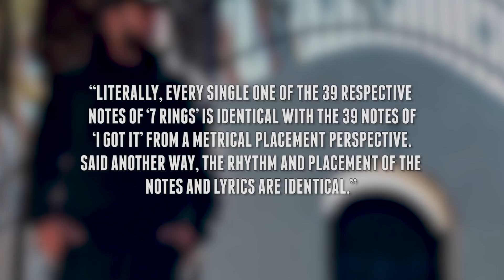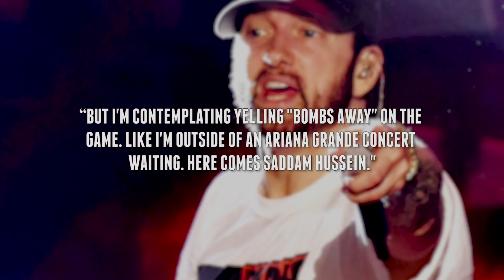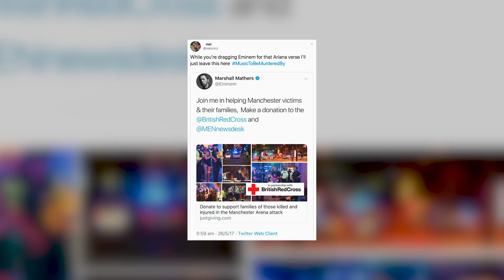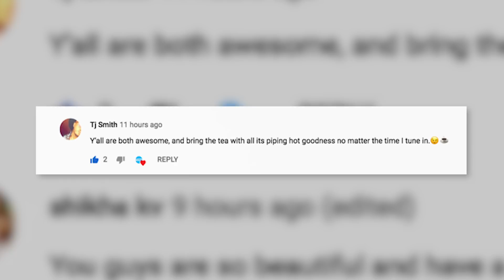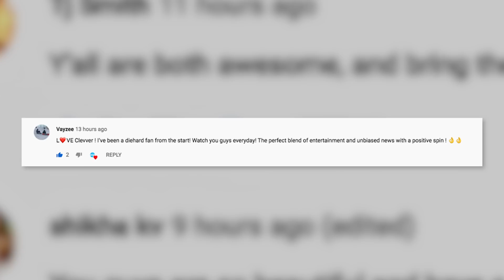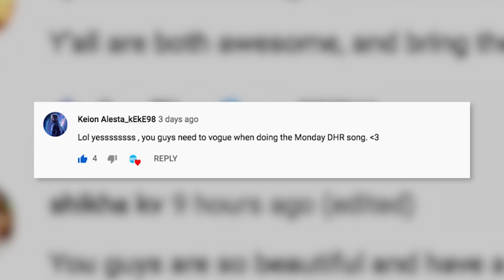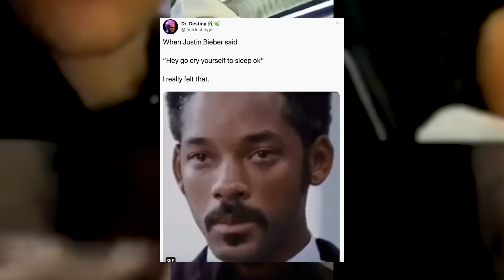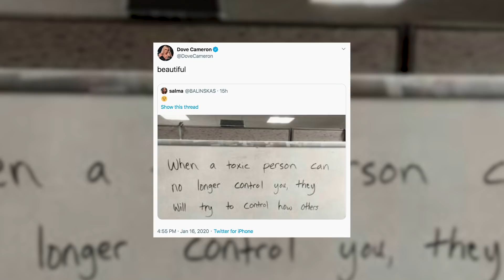Justin Bieber CONFUSES Fans With Rude Comment! Eminem SLAMMED Over Ariana Grande Lyrics! (DHR)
Sussan and Emile  have your daily roundup of today’s hottest stories from Justin Bieber CONFUSES Fans With Rude Comment to Eminem SLAMMED Over Ariana Grande Lyrics! Get the scoop on the hottest topics right here on the Daily Hollywood Rundown!